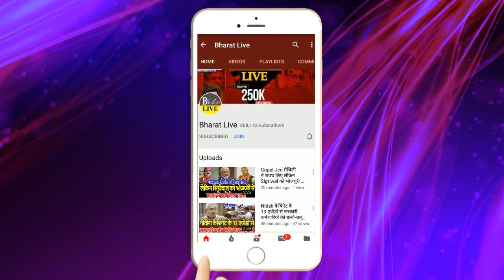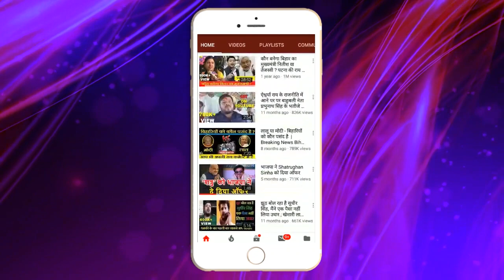भाजपा के एक एक करतूतों का हिसाबहोगा, ललन सिंह ने दिया खुली चुनौती!